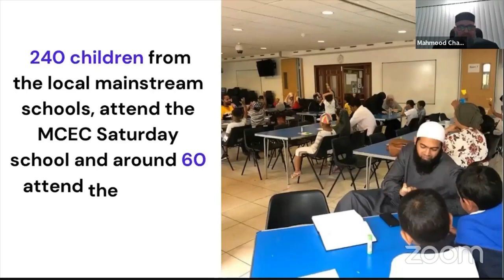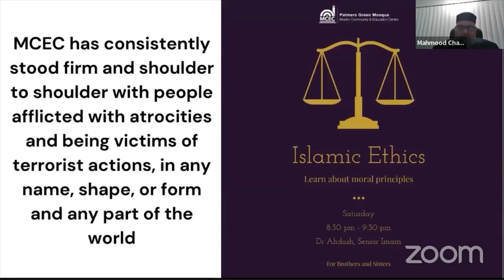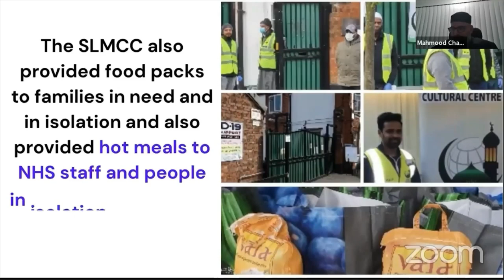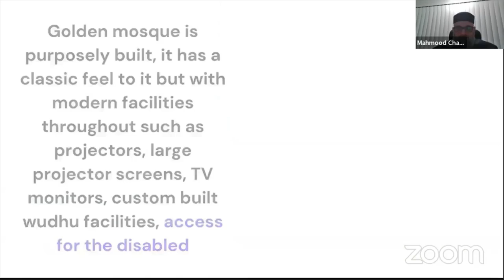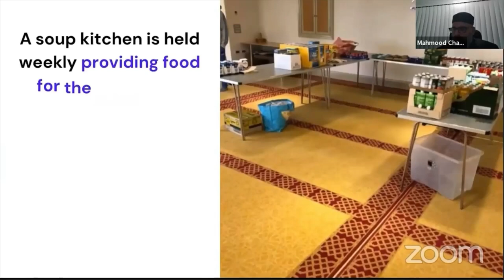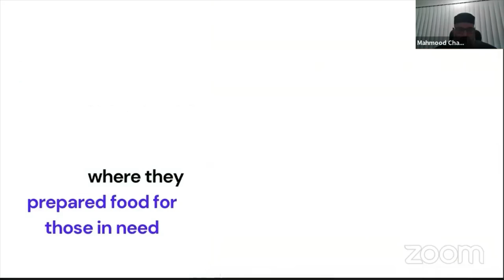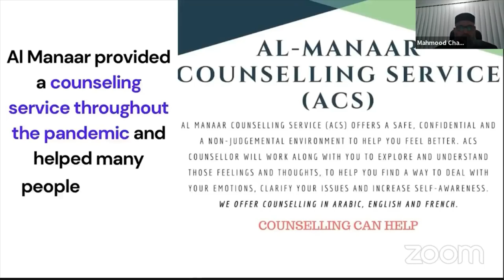SLMCC UK wins Best Run Mosque Award, British Beacon Mosque Awards 2021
Alhamdulillah, we are delighted to inform that SLMCC UK has won the prestigious Beacon Mosque award last night for the “UK's BEST RUN MOSQUE 2021” category.